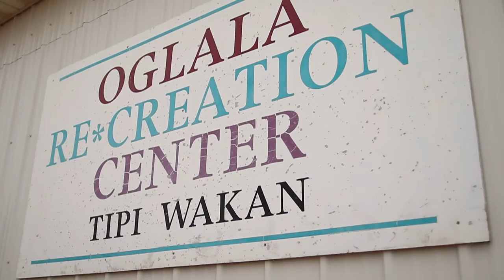Re*Creation and Worship Center